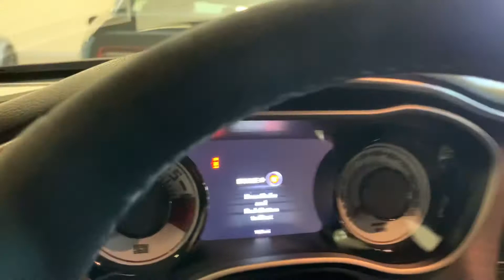2018 Dodge Challenger SRT Demon